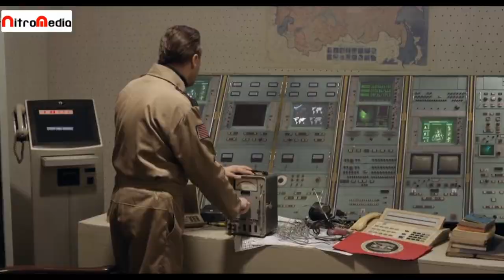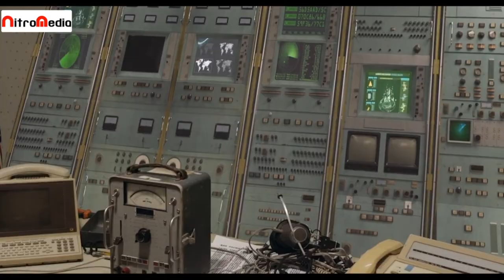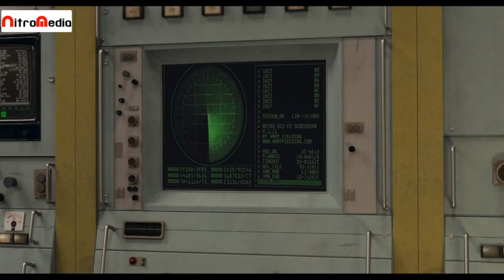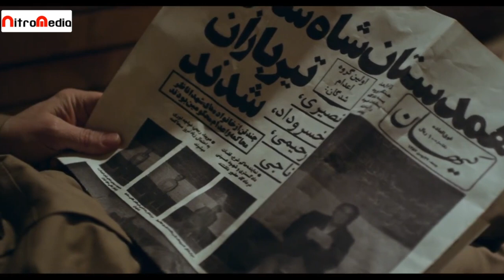سریال روزهای ابدی - قسمت 4 | Serial Roozhaye Abadi - Part 4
در این مجموعه روز‌های پرالتهاب اوایل انقلاب اسلامی به نمایش درآمده است.
بازیگران:
احمد نجفی، حمید گودرزی، علیرام نورایی، رحیم نوروزی، صالح میرزا آقایی، جلیل فرجاد، شهره لرستانی، زهرا سعیدی، امیرمحمد زند، کاوه سماک‌باشی، امین اسکندریان، یلدا افشارنیا و کیمیا اکرمی

کارگردان: جواد شمقدری
نویسنده: جواد شمقدری
تهیه کننده: محسن علی‌اکبری

سال پخش: 1399
In this series, the inflammatory days of the early Islamic revolution are shown.
Serial Roozhaye Abadi - Part 4

Cast:
Ahmad Najafi, Hamid Goodarzi, Aliram Nouraei, Rahim Norouzi, Saleh Mirza Aghaei, Jalil Farjad, Shohreh Lorestani, Zahra Saeedi, Amir Mohammad Zand, Kaveh Samakbashi,. Amin Eskandarian, Yalda Afsharnia and Kimia Akrami

Director: Javad Shamghadari
Author: Javad Shamghadari
Producer: Mohsen Ali Akbari

Release: 2020
Genre: Drama, Historical